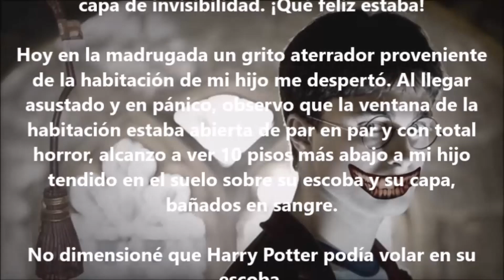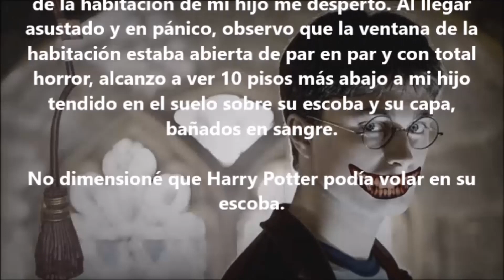MICRO RELATO De TERROR | "REGALO DE MUERTE" | CASO REAL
MICRO RELATO de HORROR DE COLECCIÓN

Cortos de terror para celebrar halloween.

"REGALO DE MUERTE?"

Importante: El contenido de este video tiene derechos de autor y es exclusivo de "Anima del Inframundo". Cualquier reproducción, plagio, descarga y subida nuevamente a you tube conllevaran a una denuncia por copyright. Disfruta el canal y ayúdanos a difundir nuestra cuenta oficial.

GRACIAS POR SEGUIR AL ANIMA DEL INFRAMUNDO.! FELICES SUEÑOS SI ES QUE PUEDEN